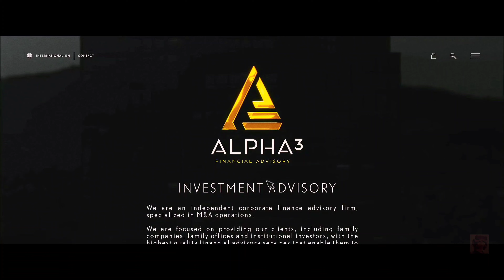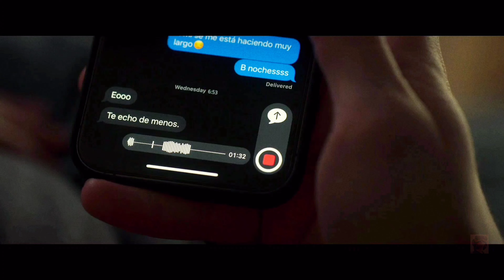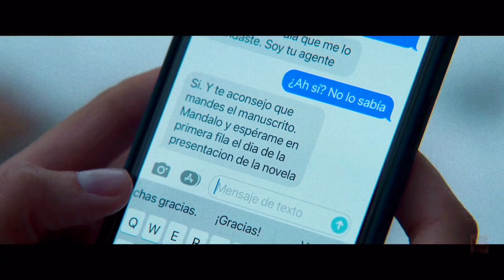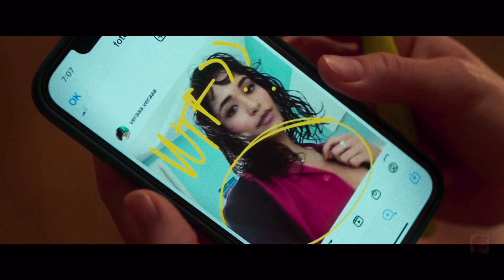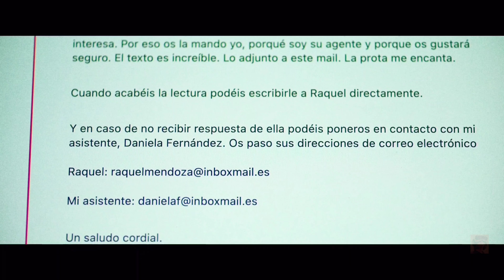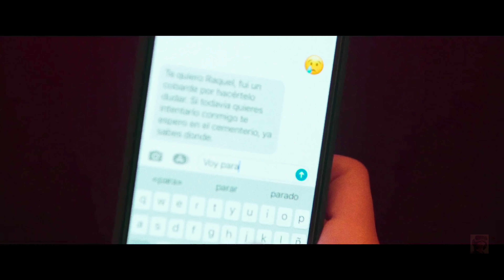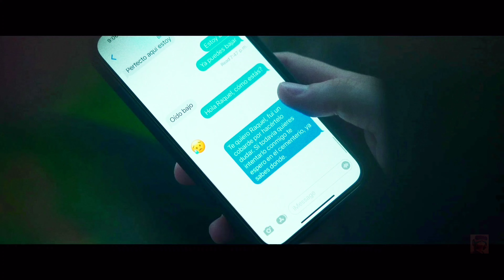From Love's Clash to Heart's Harmony: Through My Window Series in One Video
Plot _ Raquel is madly and irrevocably in love with Ares, her attractive and mysterious neighbour. The thing is, she has watched him from afar because, much to her dismay, they haven't exchanged a single word. But Raquel has a very clear mission: to make Ares fall in love with her. However, she is not an innocent, helpless girl and she is certainly not prepared to lose everything to achieve her goal, most importantly not herself.

Credits:
Images and footage : Netflix
Director: Marçal Forés
Producer: Adrián Guerra and Núria Valls